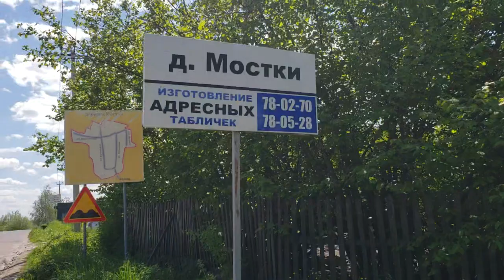240520 Пруд в деревне Мостки улица Кольцевая мальки Лепёшкинское кладбище храм Св Николая город Орёл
240520 Пруд села Старцево Лепёшкинское кладбище храм Святого Николая улица Приветливая ул город Орёл